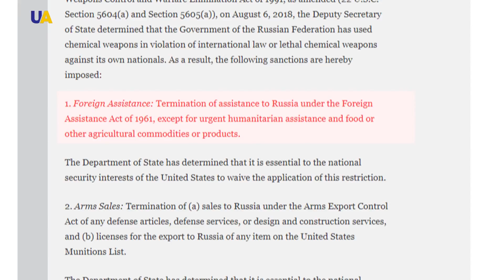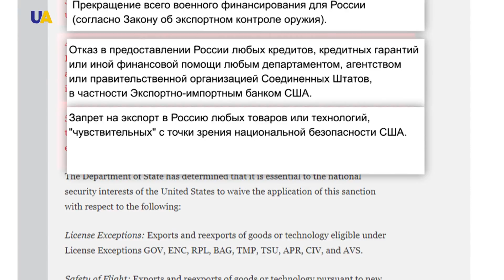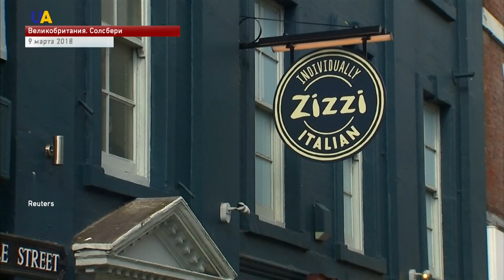Санкции против России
Остановка внешней помощи для России, прекращение продажи оружия, запрет на кредитование со стороны госструктур США и на экспорт товаров и технологий двойного назначения. Вступил в силу очередной пакет санкций Соединенных Штатов против Российской Федерации. Они стали ответом на отравление семьи Скрипалей в британском Солсбери 4 марта 2018 года. Подробности - в сюжете Юлии Крючковой.